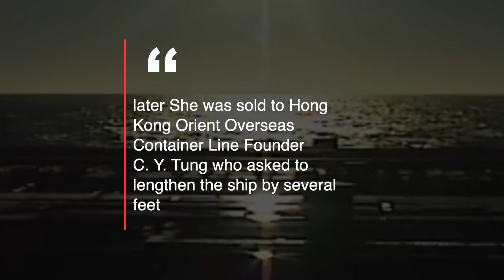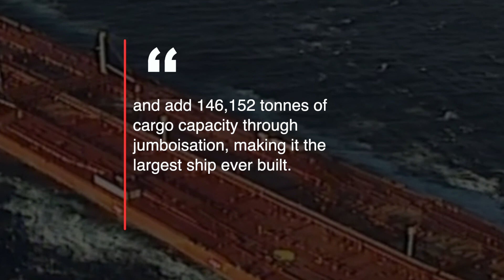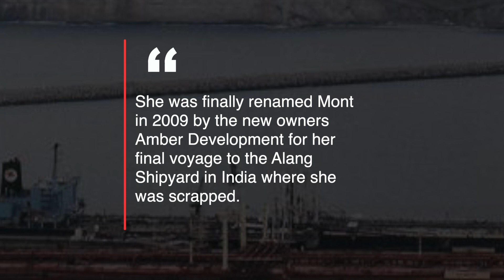Jahre Viking: The Longest Ship Ever Constructed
Have you ever wondered what is the length of the largest ship ever built? Well, if you have then we have got the answer for you!